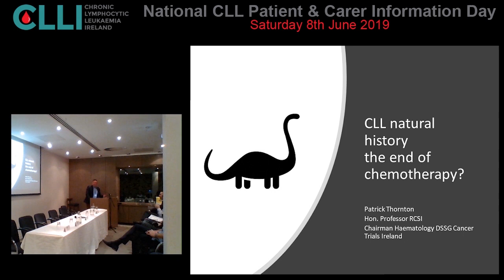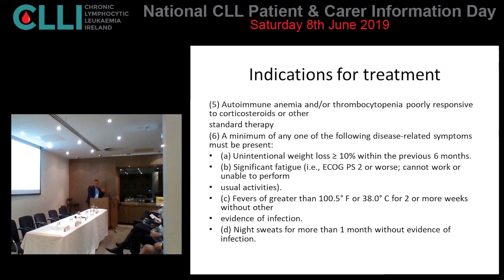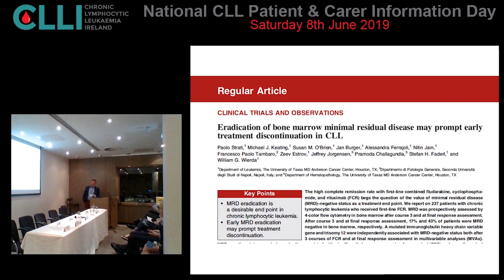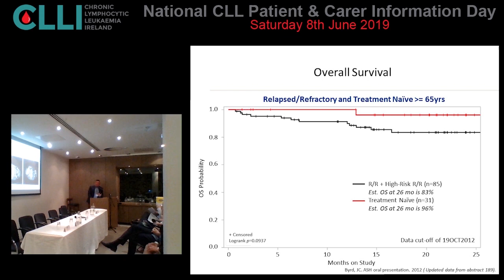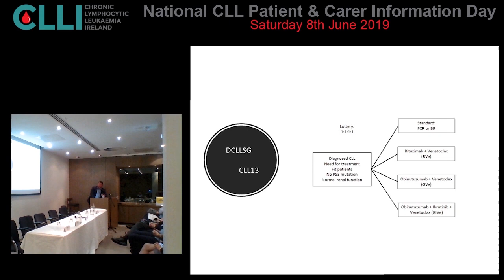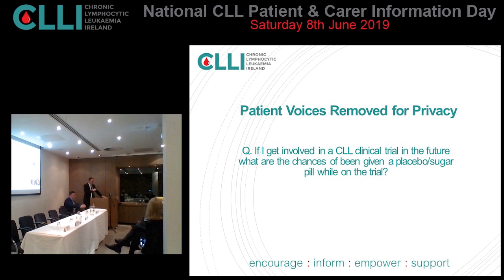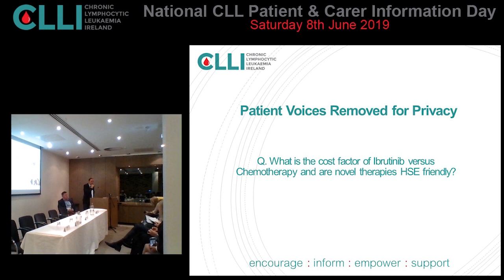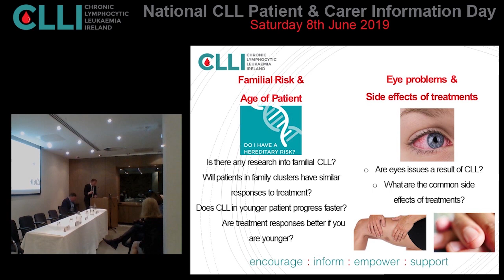Prof Patrick Thornton Presentation with Q&A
CLL – an overview; treatment options for patients in Ireland, including combination therapies and news of clinical trials in Ireland. Prof Thornton also updates us on access to new therapies in Ireland and the news from ASH 2018